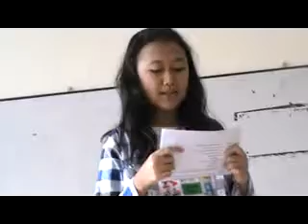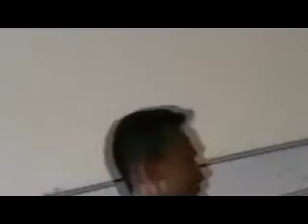Singgle lebih baik